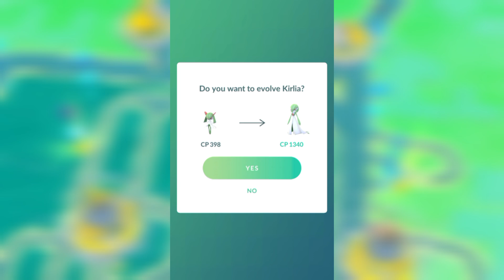New Debut Psychic Type Pokemon || Pokemon Go